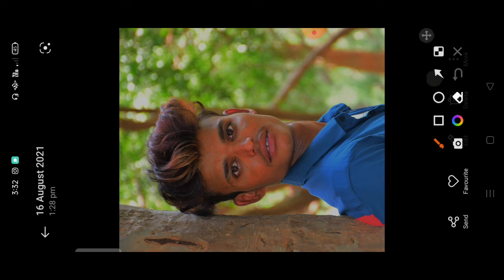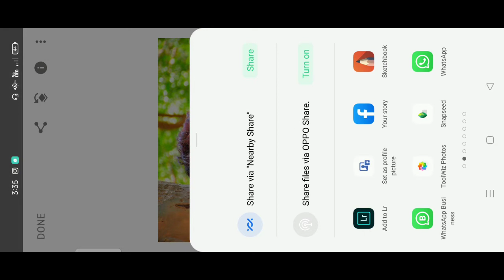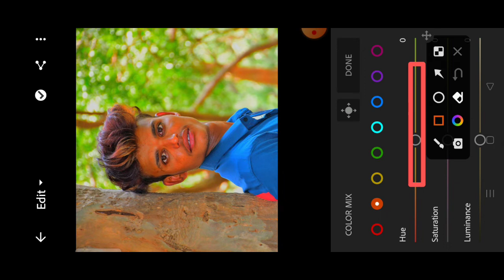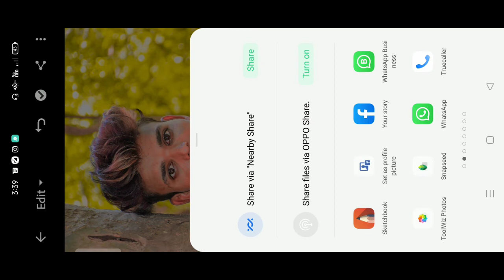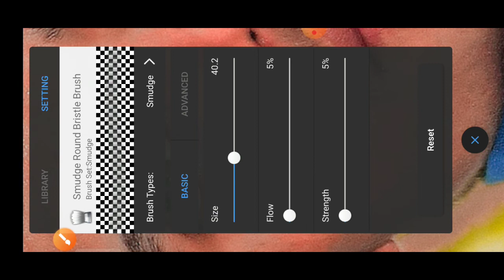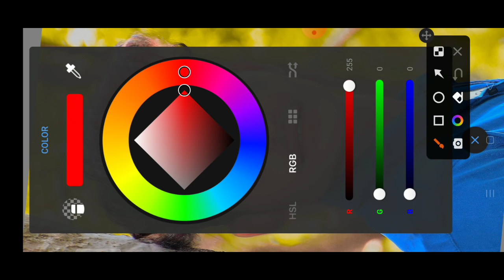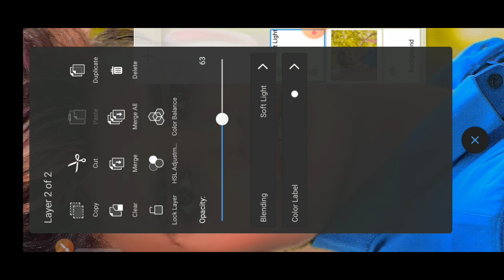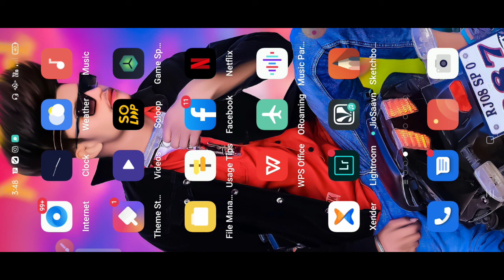Face White Kaise kare new || Concept Face Smooth Full Creative mobile photo Editing New video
Welcome guys my channel me

Aap log ko kaisa editing chahiye Comment krke batao mai edit karunga !
. दोस्तों आसा करता हु ये वीडियो आपको काफ़ी पसंद आया होगा आगे एसे ही फोटो एडिटिंग सीखने के लिए हमारे Channel को || subscribe और वीडियो को like कॉमेंट शेयर ज़रूर करे और दोस्तों कमेन्ट में बताइये की आप को क्या और किस चीज़ के बारे में वीडियो चाहिये फोटो एडिटिंग से रिलेटेड तो हम वही विडियो आगे बनाएंगे || वह हमारी विडियो देखकर बिल्कुल आसान तरीके से देखकर फोटो एडिटिंग सिख पाएंगे ॥ और हमारी जो भी एडिटिंग रहेगी दोस्तों वोह सारे आपके मोबाइल फ़ोन से होगी हम कही भी PC उस नही करेंगे || अब हम आप के लिए प्रतिदिन एक नया विडियो उपलोड करेंगे जिसे देखकर आप एक अच्छा फोटो एडिटिंग शिक सकते है ||

सभी ऐप्स डाउनलोड करें नीचे लिंक दी गई है
(1) lightroom download karo

(4) autodexs  download karo
?id=com.adsk.sketchbook